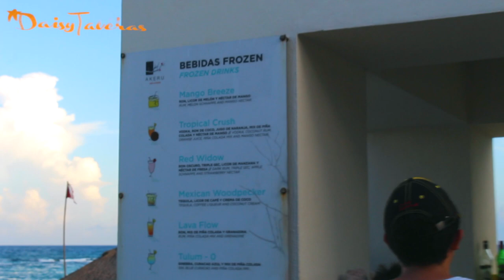Travel Vlog / Polynesians are Big? Say What?!! / Daisy Taveras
VLOG WEEK CONTINUES:.WHO'S SIDE ARE YOU ON? WHEN IT COMES TO OUR CONVERSATION ABOUT NEW ZEALANDERS? WHO LIVES LONGER? HOW THEY LOOK? WHY THE LIVE LONGER? IN OUR JOURNEY THROUGH MEXICO.

secret word..mention it and I will give you a shoutout..TWINKLE.
Category